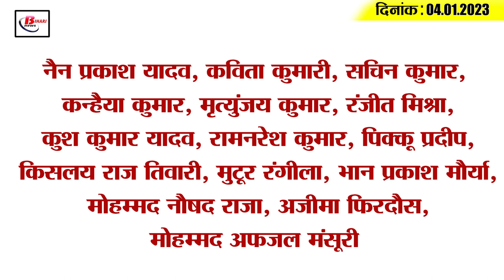Get Today Bihar Evening breaking news of 4th Jan 2023 on CRPF recruitment, Samadhan yatra, corona.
Get Today Bihar Evening breaking news of  4th Jan 2023 on Samadhan yatra, corona update, Rjd.
1. Teachers will get their due salary
2. Ganga Vilas Cruise from Kolkata to Patna City
3. Education Minister said this regarding the problems of Magadh University
4. CRPF vacancies for 1458 posts, application starts from today
This news is for those youths who want to get a government job. In fact, a total of 1458 vacancies have been released by the Central Reserve Police Force ie CRPF. In which 1315 posts of Head Constable and 143 posts of Assistant Sub Inspector Steno are included. Those candidates who are willing to apply can apply by visiting Please tell that the date of application is starting from January 4, 2023, which will run till January 25, 2023. It is known that the application fee for General and OBC has been fixed at Rs 100. On the other hand, the application fee for schedule cast and schedule tribe is completely free.
5. Nitish cabinet's decision regarding prohibition
6. 3 new corona patients found in last 24 hours in Bihar
7. Nawada's Shubha Lakshmi got
8. Training being given to the employees for caste census
9. Free vaccination of animals will start from 9th January
10. Vijay Sinha spoke on CM's
11. Increased security of Union Minister of State for Home Affairs
12. Video of BJP MLA ShreyasiSingh went viral
13. JDU will not participate in Congress'

14. Hardik Pandya, who was injured in the first T20 against Sri Lanka, gave his health update
15. Know what is the rate of petrol and diesel in Bihar today